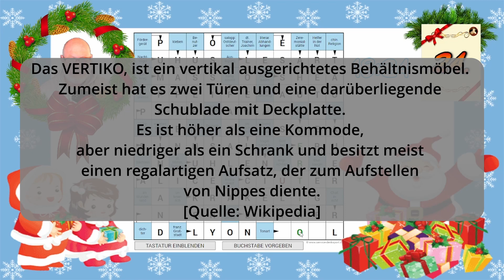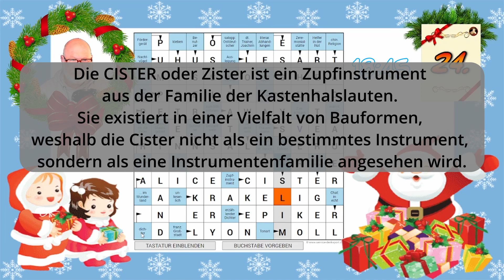Adventskalender 2023 🎅 Türchen Nummer 24! ("Kreuzworträtsel!" Folge 133) Frohe Weihnachten! 🎄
🏷️ Infos:
Dachte mir gestern noch, eigentlich brauchst du einen Adventskalender ...
Hier ist er!

Sladdi zockt Kreuzworträtsel!

Das erste Kreuzworträtsel der Welt erschien am 21. Dezember 1913 in der Weihnachtsbeilage der Zeitung New York World und enthielt 31 Suchbegriffe.

Bei einem sogenannten Schwedenrätsel steht die Frage selbst in einem Blindkästchen, das mit einem Pfeil in die Richtung des gesuchten Worts versehen ist. Durch den geringen für die Frage zur Verfügung stehenden Platz sind Schwedenrätsel oft durch besonders kurze Fragen gekennzeichnet, die einem weitgehend standardisierten Repertoire von gesuchten Begriffen entsprechen.

Erfragt werden insbesondere in Schwedenrätseln oft Synonyme sowie Wissen aus Geografie, Geschichte oder Politik.

Es gibt auch eine Reihe von Rätseln mit höherem Anspruch, deren Fragestellungen eine breitere Allgemeinbildung und geistige Flexibilität erfordern.

Neben dem als „normales Kreuzworträtsel“ bekannten Schwedenrätsel gibt es weitere Kreuzworträtsel -Varianten (Zahlen-Schwedenrätsel, klassisches Kreuzworträtsel, Schüttel-Schwedenrätsel). Insgesamt gibt es mehr als 30 Kreuzworträtsel-Varianten.

Logo mit Photoscape und Video mit OpenShot erstellt.

✔️ Quellenachweis:  ✔️
Kreuzworträtsel: 50plus.de
✔️ Infos zum Snaz - Counter✔️